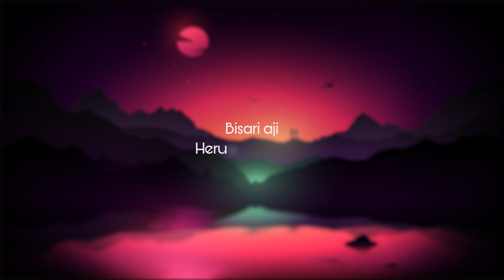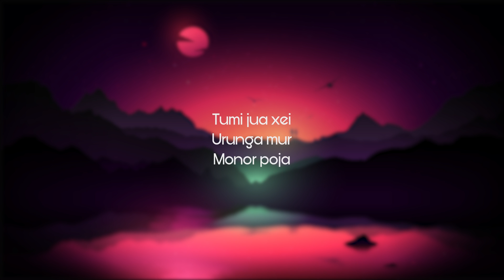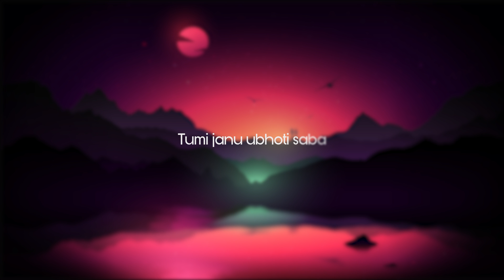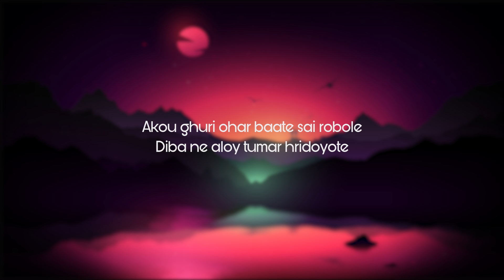Xondhyatora (সন্ধ্যাতৰা) - Anhelix & Debasish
The song "Xondhyatora" depicts the journey of a lost lover who is alone in the dark seeking for the love of his life whom he lost in the past because of his own mere mistakes. His only wish to fall into her arms again and be together for the rest of his life in a brighter, happier place.

Song Credits -
Singer - Debasish Bora
Producer - Anhelix
Lyrics - Anweshan Priyam & Swapnil Borah
Composition - Kongkon
Guitar - Rishi Thumung & Kongkon
Recorded at Studio Harmonics (Shankar J Baruah)

Video Credits -
Akash Jyoti Nath

Special Thanks -
Jayanta Nath
Shyamol Bhuyan
Akash Jyoti Nath
Sankab Kaushik
Saurav Prakash
And Family Members

Social Links -
Anhelix